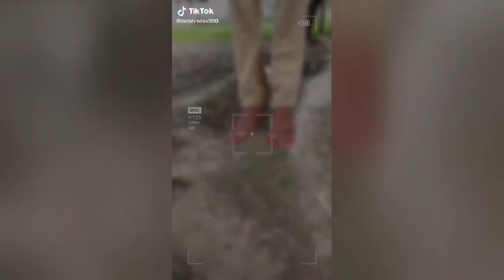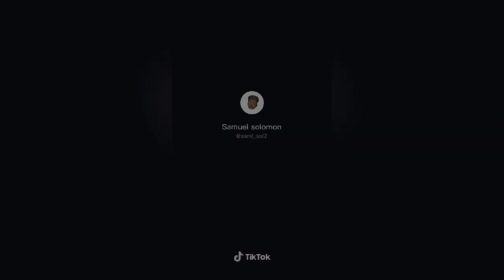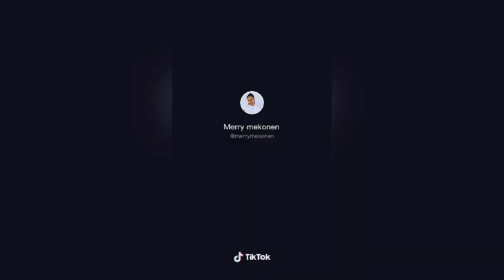Danayit mekbib on Tik Tok new Ethiopian TIKTOK videos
Danayit mekbib አስገራሚ ዳንስ New Ethiopian TIKTOK

😃 please write comment, share & like the video